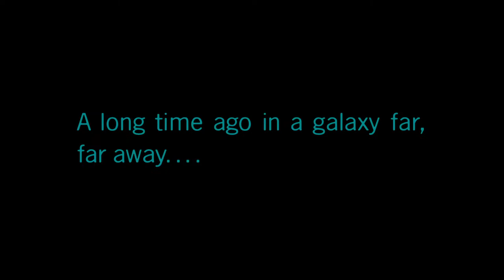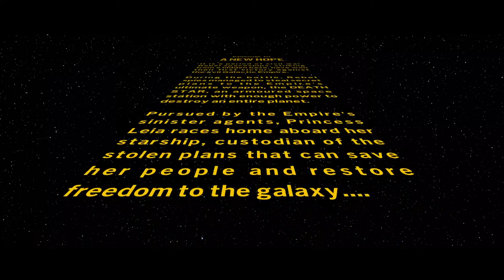Lego StarWars, The Skywalker Saga